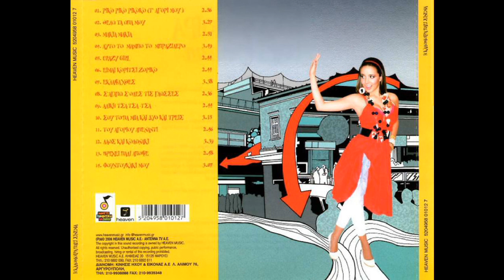Φουντουκάκι μου (2006) - Καλομοίρα